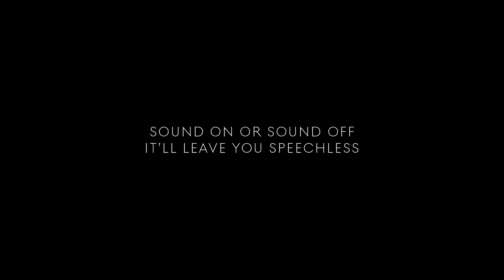GESS2105A30H May 2021 GESS A30 YT02